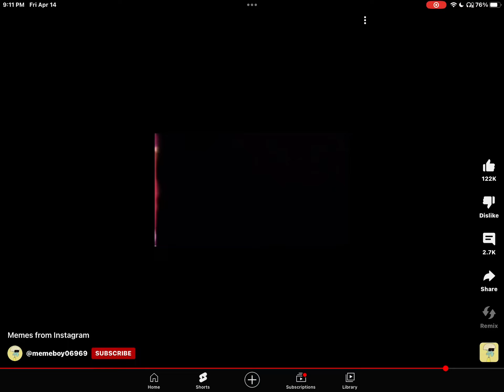I’m gonna get taken down for this